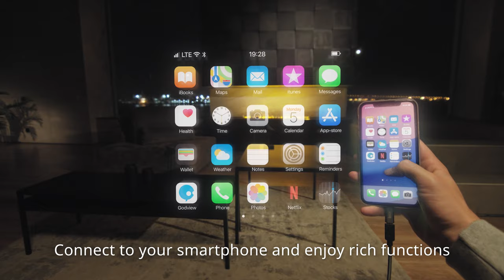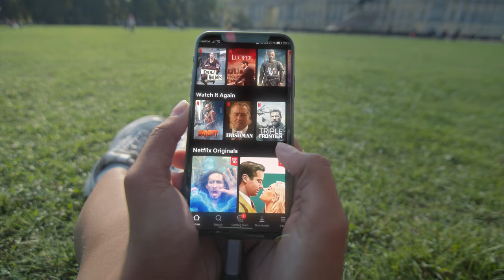The Lightest 55g MR Eyewear | 5K Micro-OLED & Super-Waveguide Tech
Let GodView ‘kick-started’ a new world for you!🗺✨
🔥Best rewards are now being snapped up.🔥
Will you be one of the earliest & luckiest Birds to save 50%?